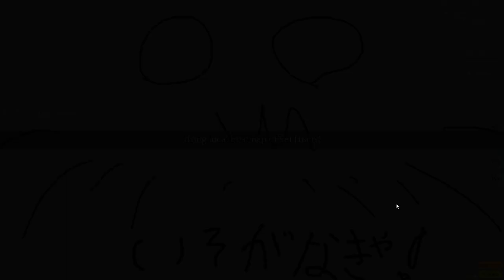isogu2020 [350BPM] 82.43% 2x Miss